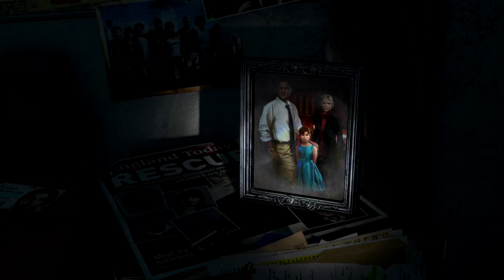Encrypt Navi - Rise Of Tomb Raider | Part 2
Rise of the Tomb Raider is a 2015 action-adventure video game developed by Crystal Dynamics and published by Microsoft Studios and Square Enix's European subsidiary.